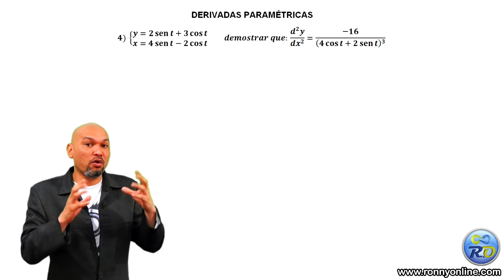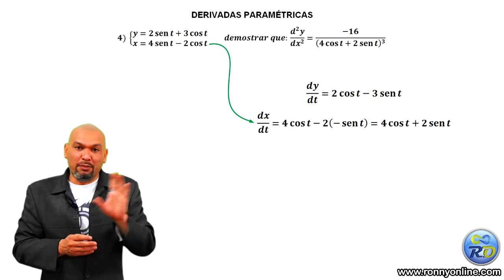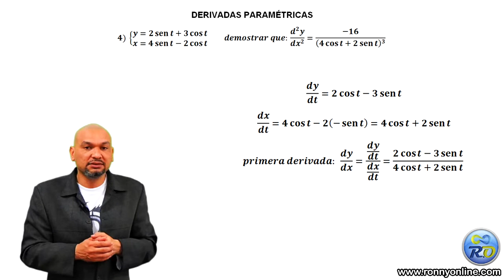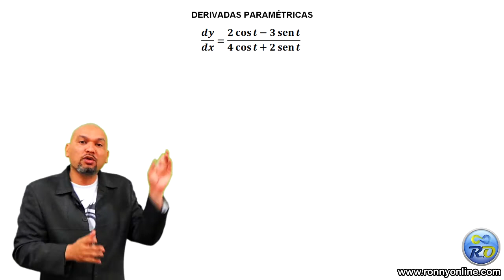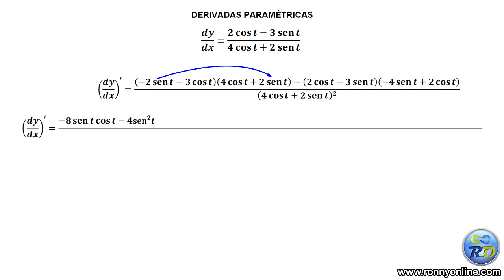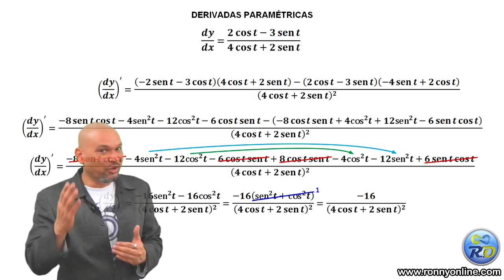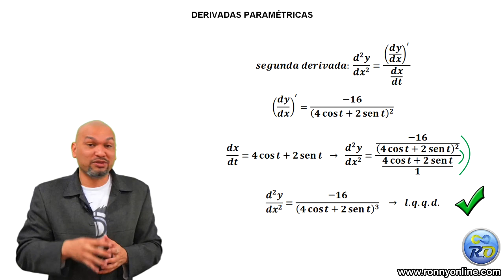Segunda derivada paramétrica #4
Tomando binomios de senos y cosenos como funciones paramétricas, calcular una segunda derivada utilizando la regla del cociente e identidades trigonométricas para simplificar hasta la demostración pedida.